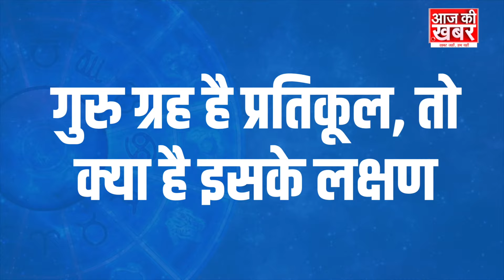गुरु ग्रह नहीं है अनुकूल? जानिए आसान उपाय | Brihaspati Ka Mahaupay